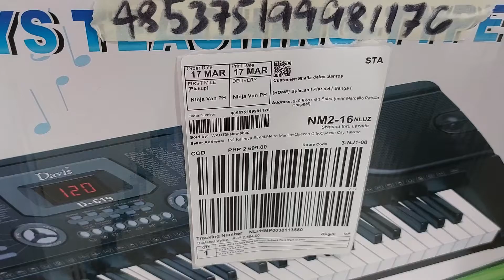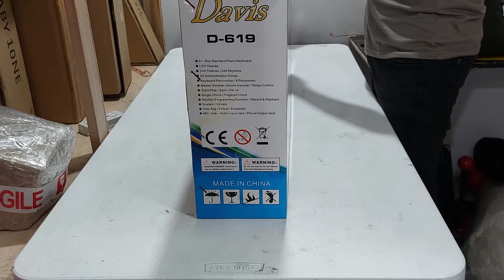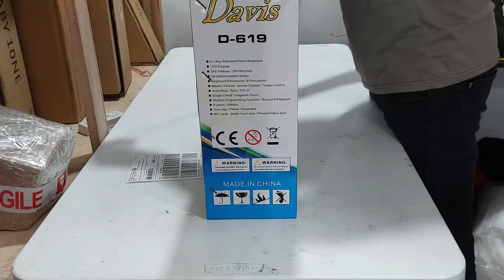Wanstop Shop Lazada Order No. 485375199981176